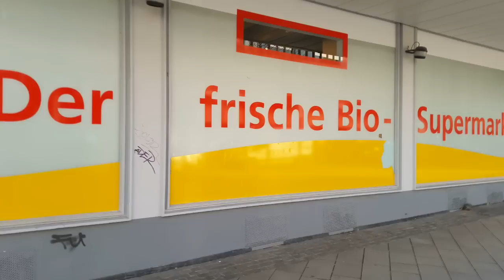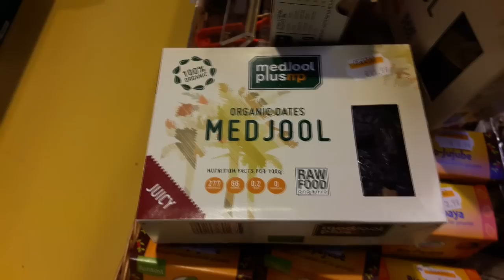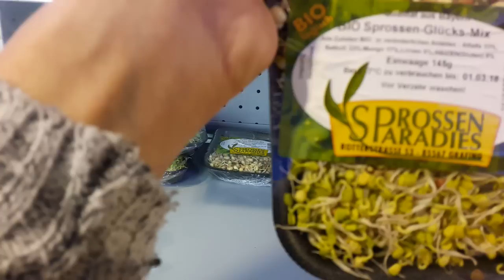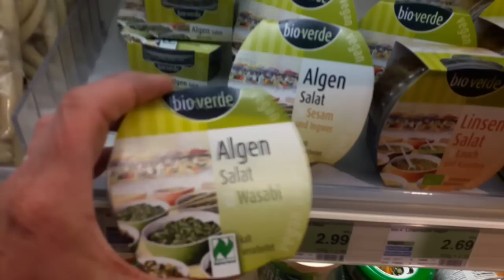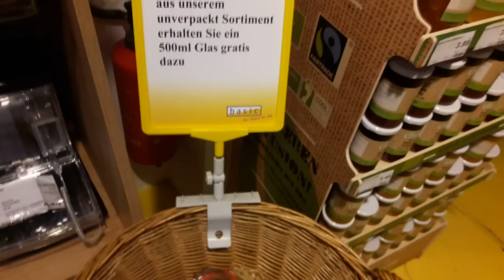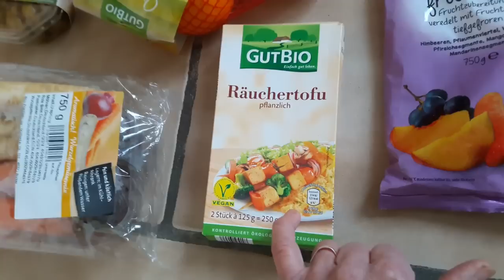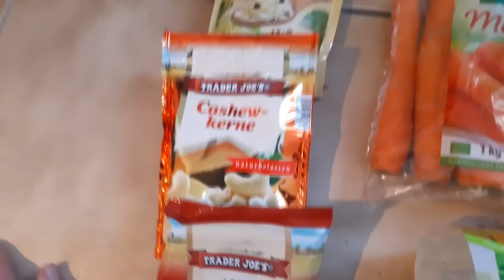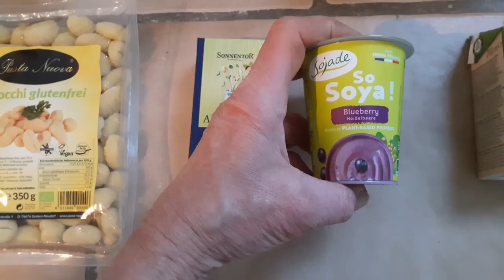VEGAN FOOD HAUL & Einblicke in den Bioladen in Dortmund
Ich war zum ersten Mal im Bioladen in Dortmund und zeige dir tolle Einblicke davon ! Desweiteren zeige ich dir was ich an Biolebensmitteln von diesem Bioladen & beim Aldi alles gekauft habe.
Viel Spaß und Inspiration dabei.
Deine Sabine